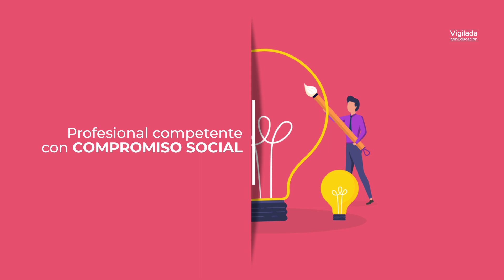Licenciatura en Educación Artística - RUBVD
Sede Bogotá Virtual y Distancia
Facultad de Educación
Programa Académico: Licenciatura en Educación Artística
Colombia
2020